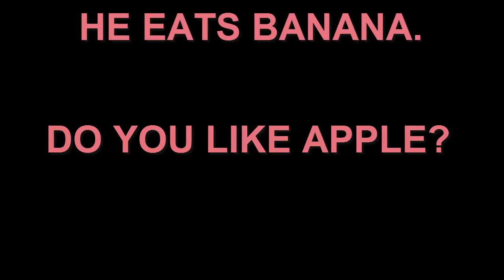learning kids' English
KIDS' ENGLISH!!!
KIDS' ENGLISH!!!
KIDS' ENGLISH!!!
Welcome to my Nivia Amin Channel.
There is a life related content waiting for you.

Have a good time with your nature, friends as well as lovers any time and be thoroughly entertained!